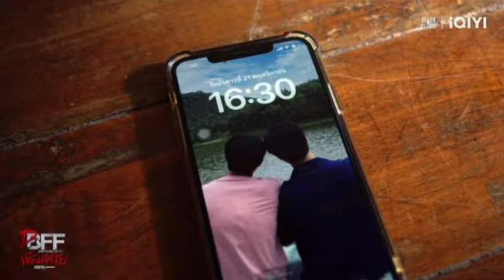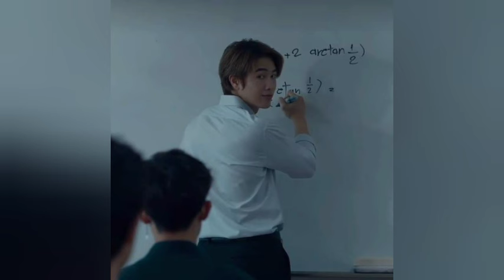PAREJA REAL!😈NOVIOS!🔥Dead Friend Forever SPOILER EP 7